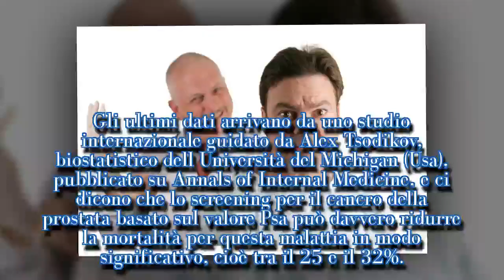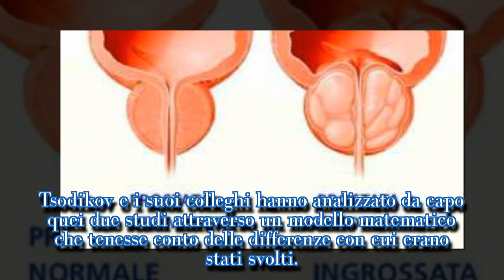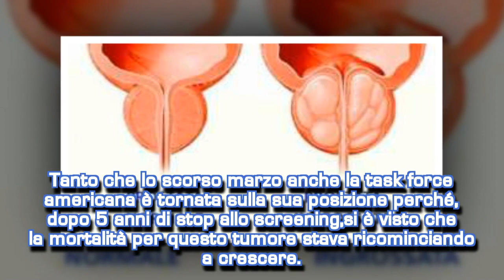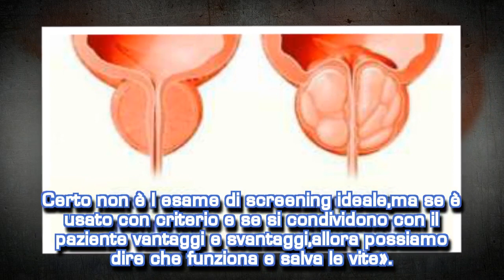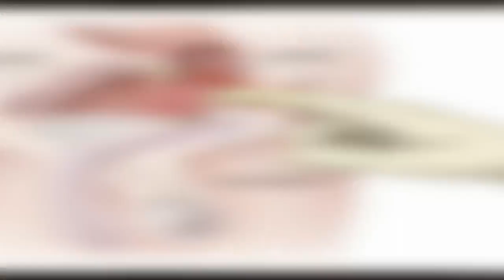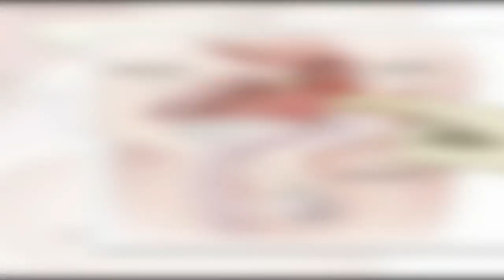CONTRORDINE PROSTATICI: IL TEST DEL “PSA” FUNZIONA - ...| STARS NEWS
Tiziana Moriconi per La Repubblica   Prima il clamore e poi il discredito. Non c' è dubbio che la parabola "dalle stelle alla stalle" del test per il Psa (antigene prostatico specifico), un enzima i cui valori anomali possono indicare problemi alla